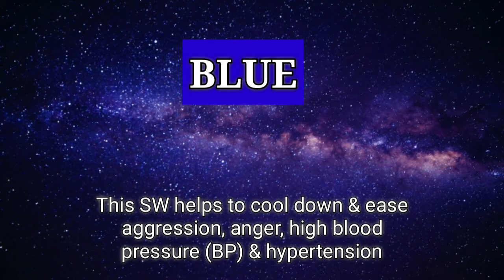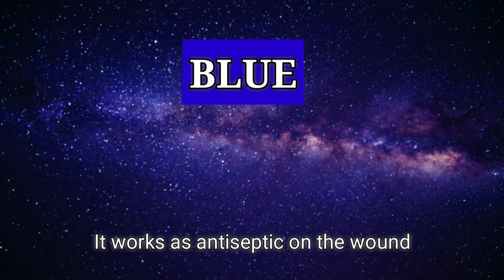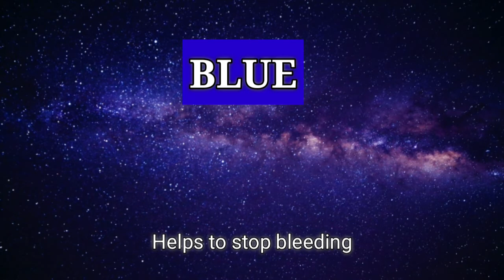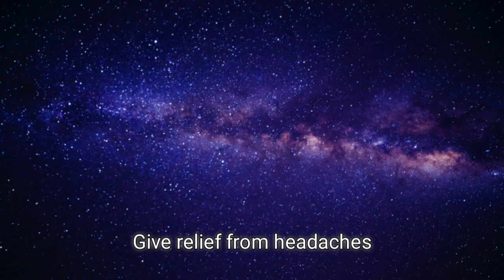how to cure blood pressure naturally | switch words | Nucleus Health